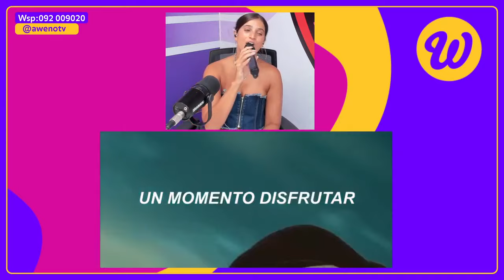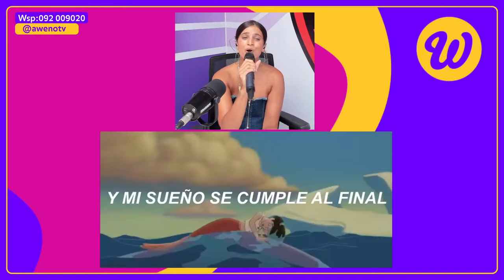SI HABLAS 2 HORAS CON UN DESCONOCIDO EN EL BOLICHE HAY SEGUNDAS INTENCIONES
L a V de 17 A 19:30 H | Cami Rajchman, Agus Morales, Pato Rebufello y Aguchi Correa.

M de 19:30 a 21 H | Fabri Chiurchiu, Ale Peszano y Agus Giovio.

2 - 🔔 Apreta la Campanita para activar las notificaciones.